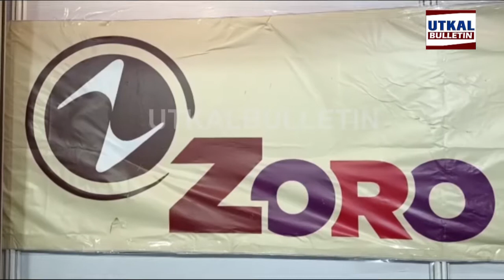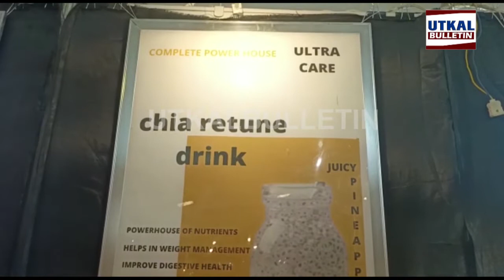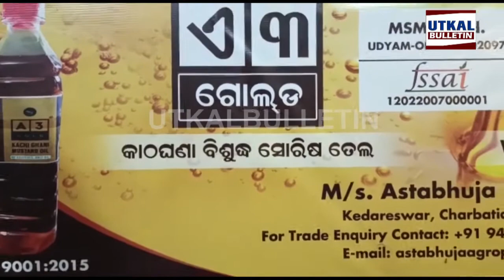Rajasthani papad at Janta maidan international trade fair in Bhubaneswar